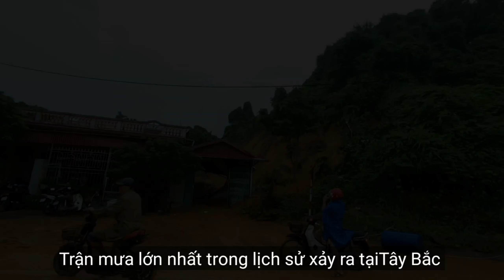TRẬN MƯA LỚN NHẤT TRONG LỊCH SỬ TÂY BẮC.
Tây Bắc bí ẩn